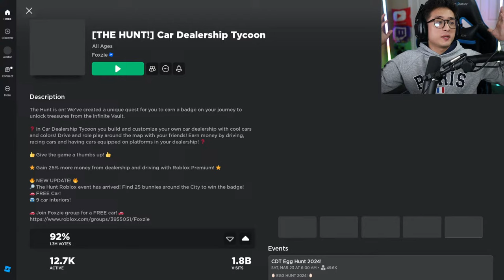All EASTER EGG Locations In Roblox Car Dealership Tycoon Egg Hunt Update (LIVE)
COMMENT YOUR NEXT VIDEO IDEAS BELOW AND YOUR IDEDA MIGHT BE THE NEXT VIDEO!

🩳BUY MY NEW ROBLOX IN GAME MERCH AND HAVE A CHANCE TO WIN 1000 ROBUX IF YOU BUY THE OG MERCH!